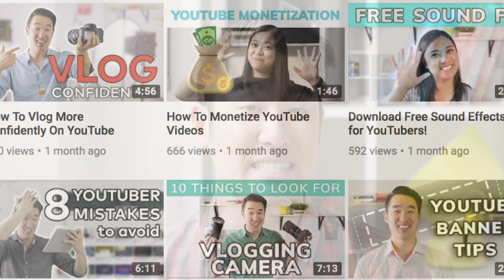5 Tips to Make Better YouTube Thumbnails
Thumbnails for your YouTube video are a huge part in getting people to click and watch your videos. A great thumbnail will help your video standout in a viewer's search results. In this video, we share 5 simple guidelines when designing your thumbnail.